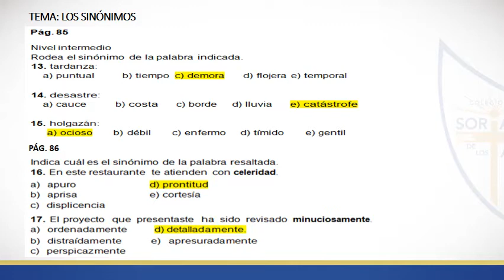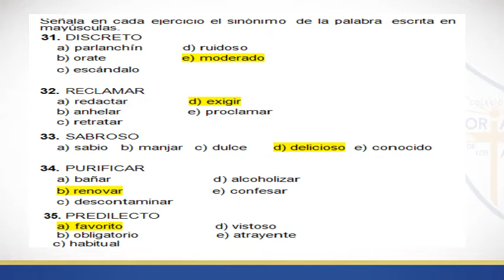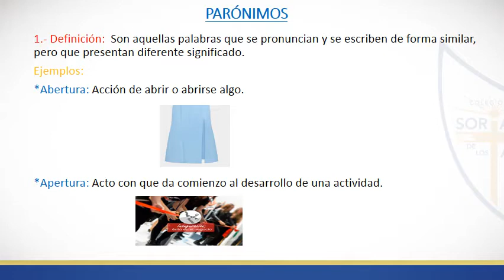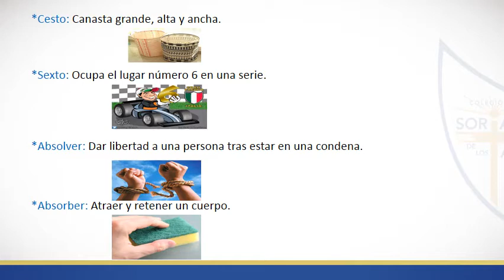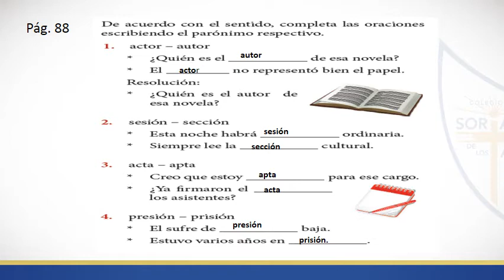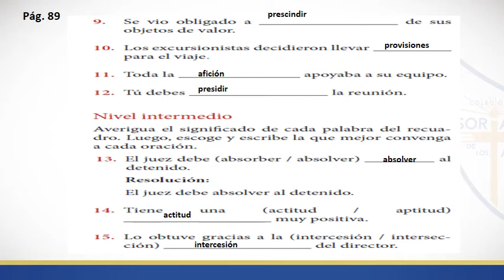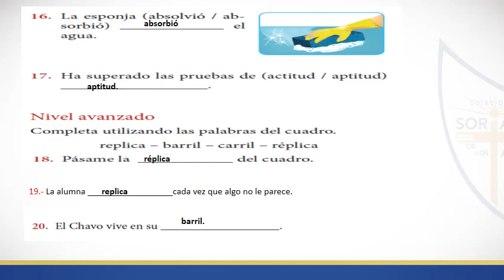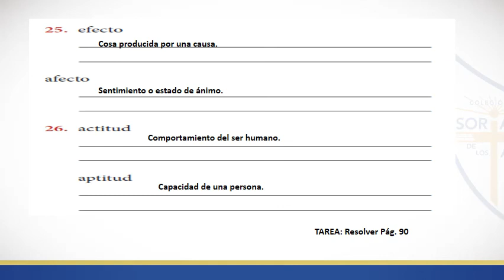PARÓNIMOS 5º R V PARÓNIMOS